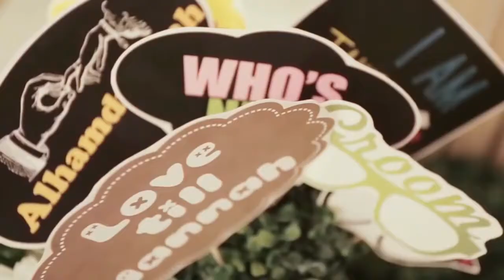AWALE ADAN BEST AROOS SONG OFFICIAL VIDEO 2017